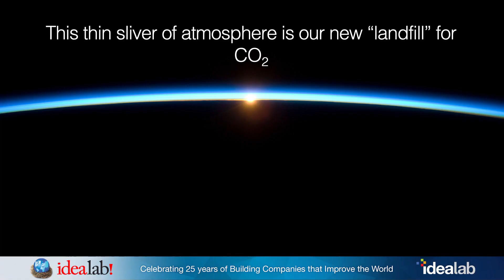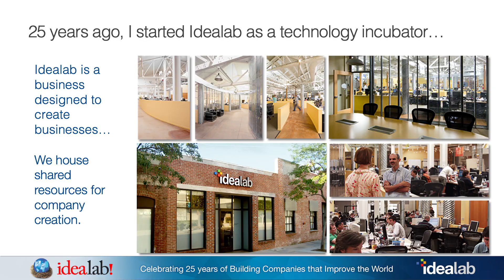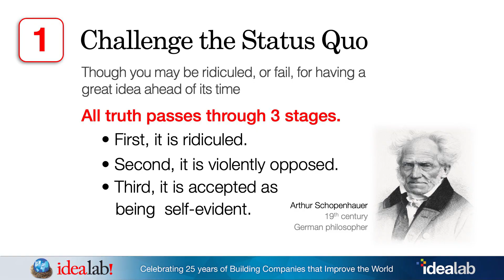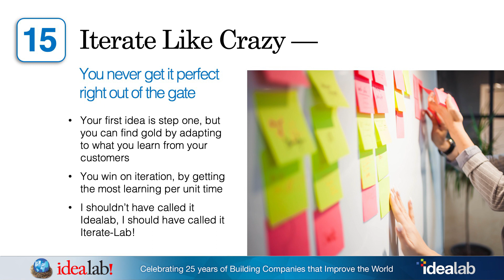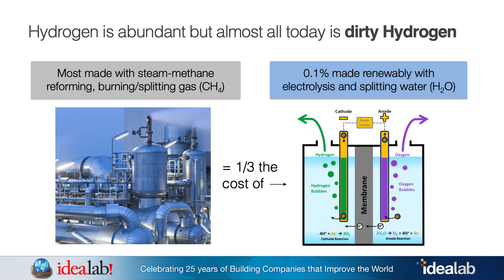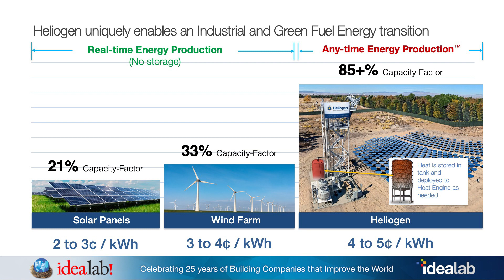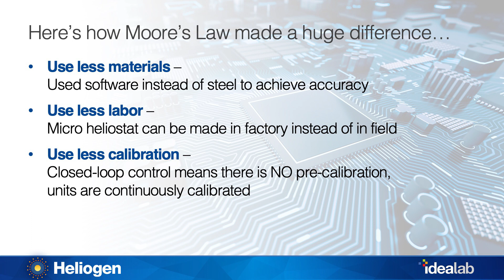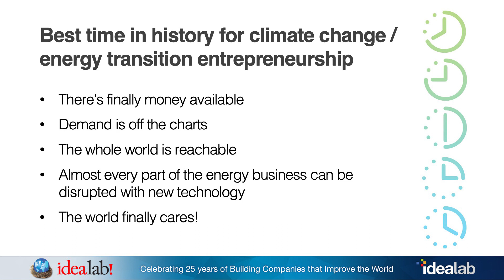Hackaday Prize Summit 2022 - Bill Gross: Radical Ideas to Save the Planet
Industry veteran and Idealab founder Bill Gross explains how technological innovation is our greatest resource in the fight against climate change. Learn more about how dire circumstances have become for the planet, and how new and radical approaches to technology can help reverse ongoing climate change-related issues.